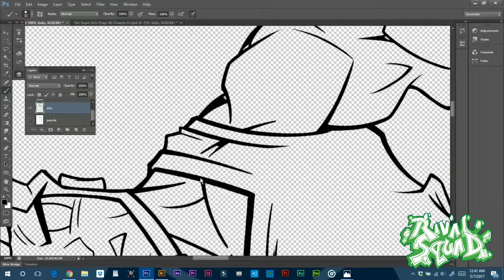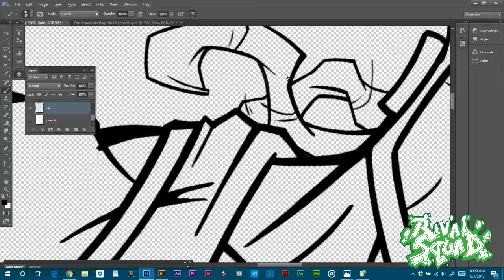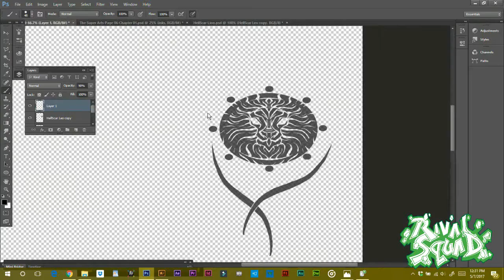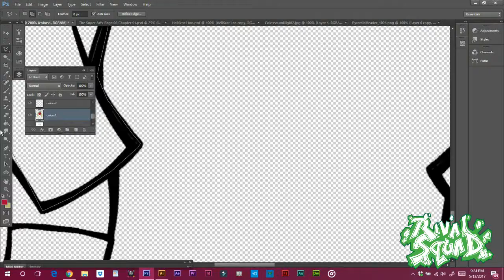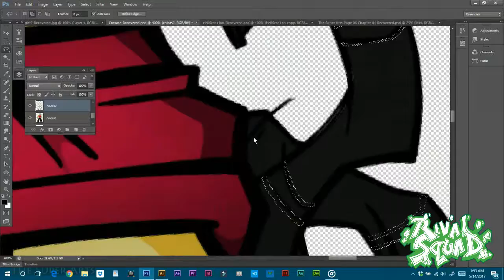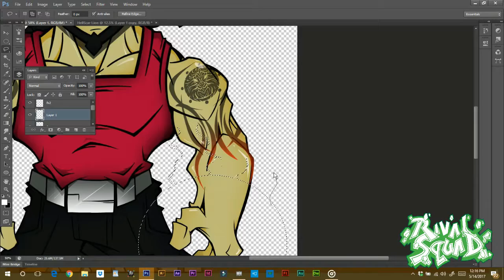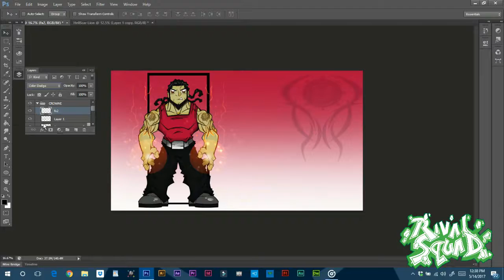RSD What I Make Happen, Will Happen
RSD-Mantra Whatever Happens, I Make Happen